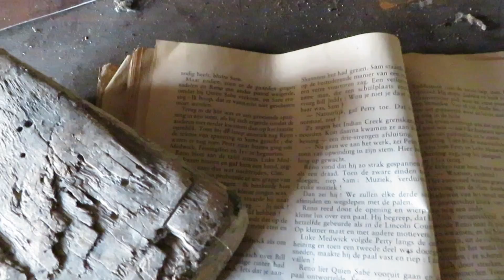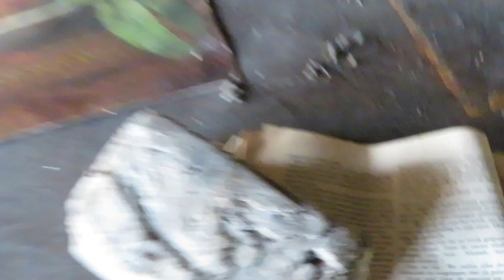Urbex road trip #2 deel 7 verlaten villa met de hamer van Thor!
In urbex road trip volg je ons tijdens onze je raad het al urbex road trip.
we trekken door Europa om de mooiste urbex locaties te vinden.
mocht je niet weten wat urbex betekend , dat betekend dus verlaten.
ja wij zoeken verlaten gebouwen en plekken op.
wij doen dit omdat het ons een soort kick geeft kwa spanning meer ook omdat we grote schijters zijn maar goed, wij doen dit ook om dat sommige van die plekken of gebouwen een mooi verhaal hebben en wij hopen daar dan achter te komen door rond te kijken.

iitammyx

Ik film met een : CANON SZ730 HS 40 x zoom 20.3 mega pixel

En ik edit met i movie’s